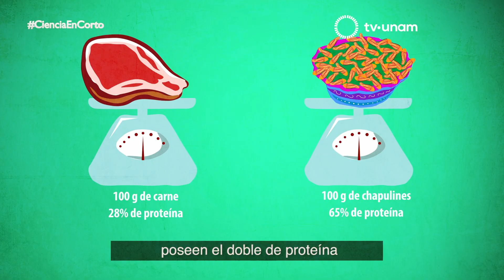Chapulín: alimento para combatir la obesidad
Ciencia UNAM nos comparte las ventajas nutricionales del chapulín